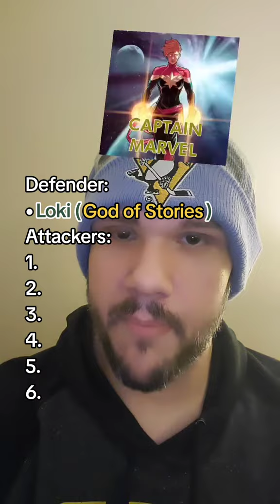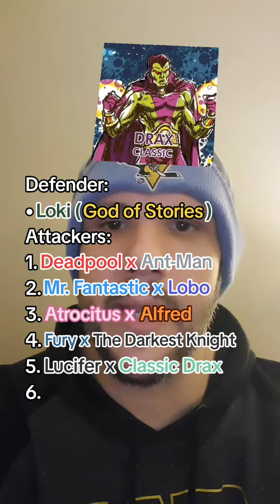Loki (God of Stories) vs. 6 Fusions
Season 2 of Loki was awesome.